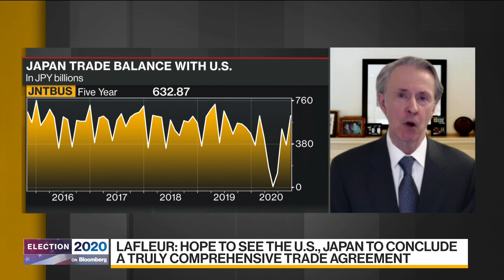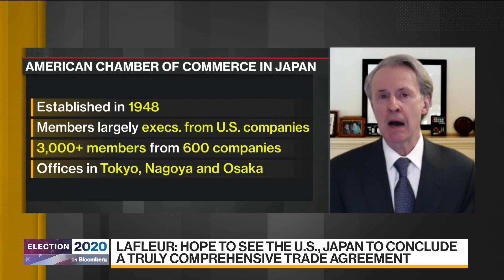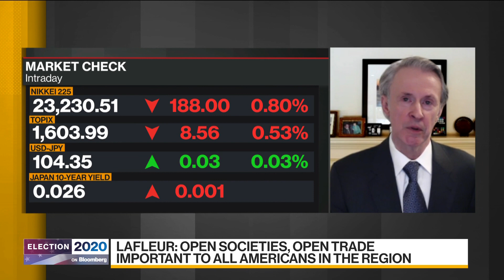Japan-U.S. Relationship to Get Stronger: ACCJ’s LaFleur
Oct.28 -- Christopher LaFleur, chairman at the American Chamber of Commerce in Japan, discusses the relationship between Japan and the U.S. going forward, the possibility of the U.S. rejoining the TPP if Joe Biden is elected president and how U.S. businesses in Japan are preparing for a possible contested election. He speaks on “Bloomberg Daybreak: Asia.”